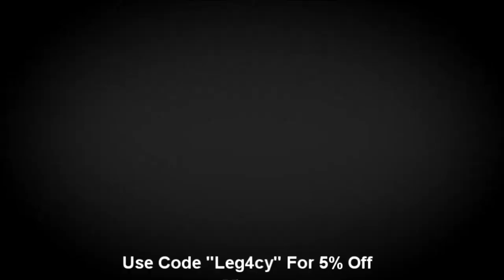I Got The Speakeasy + Road to #1 in World For HardPoint